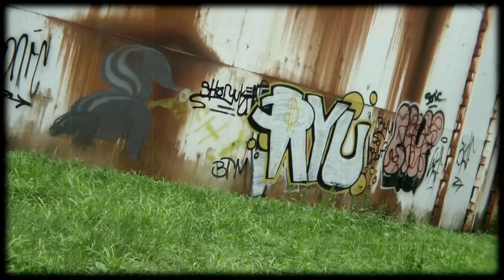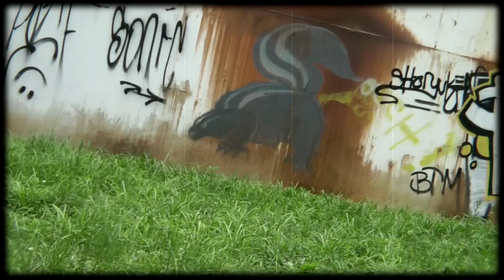Infarhyme MC - Feel the pressure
Video from Mansfield/Columbus artist Infarhyme MC for Feel the Pressure, the first single from the upcoming album. Shot and edited by GRMM Hensley for HU.Media